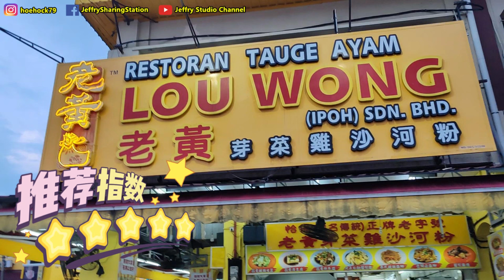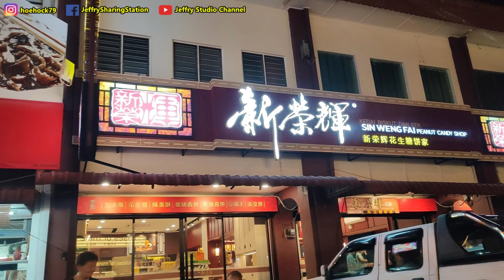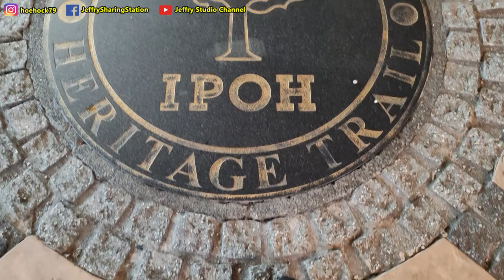怡保之旅，怡保必吃美食芽菜鸡，便宜又多选着的麻麻档 / Ipoh Trip, must eat Tauge Chicken, cheap & various choices mamak stall.